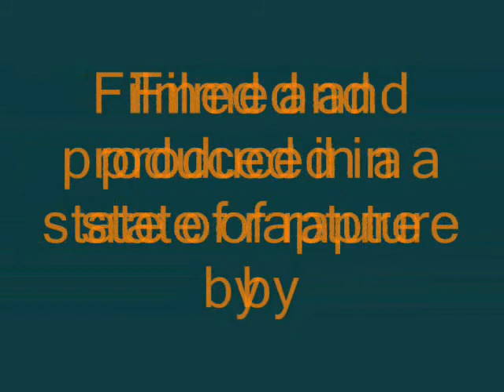Egyptian Gosling - The Movie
Excited to find one tiny, uncertain on its feet, little Egyptian gosling I had to film it with its beautiful mum. He was unperturbed by the high pitched whine of the nearby band saw but jumped twice his own length when a Canada Goose got too close. Adorable little fluffly humbug. Gorgeous wildlife on the stunning arcadian stretch of the Thames. Want you own film made by me? No problem.